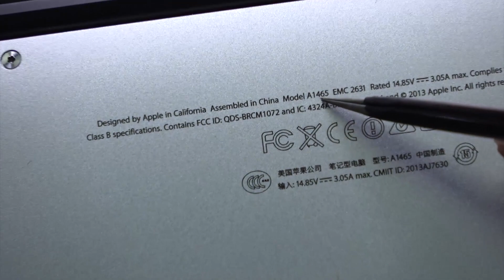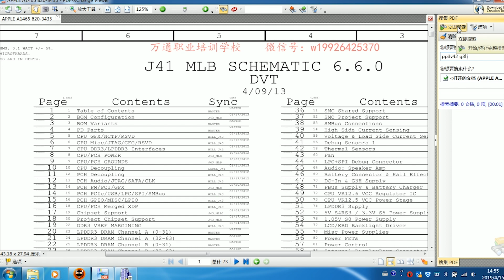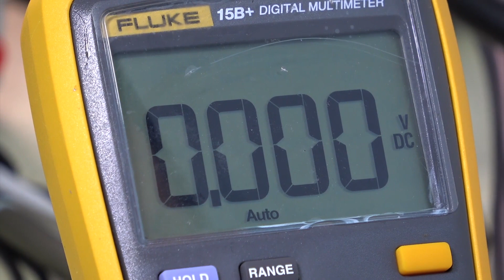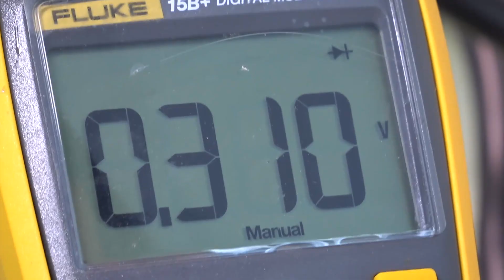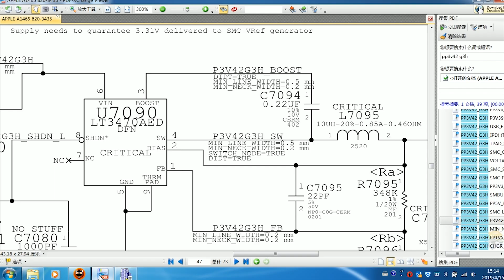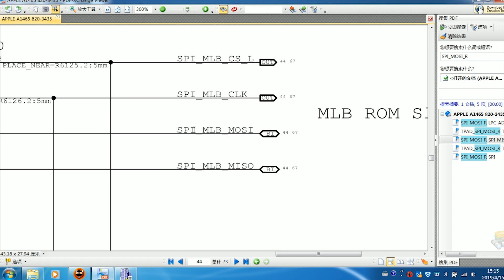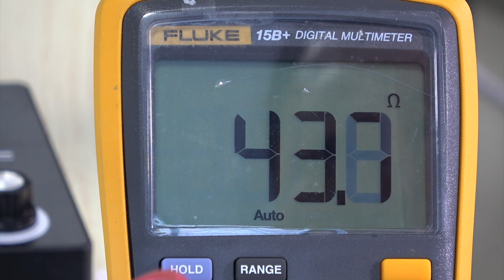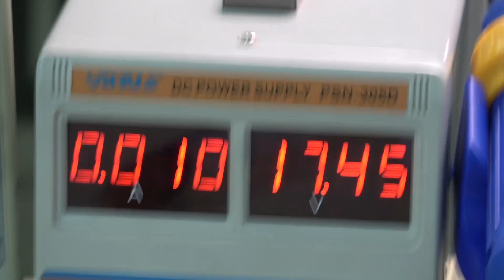How to Fix Liquid Damaged MacBook Air (11-inch, 2013)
Learn to repair MacBook Air motherboard that cannot start. Find and replace corroded parts on a liquid damaged board.

Model: A1465
Motherboard: 820-3435-B